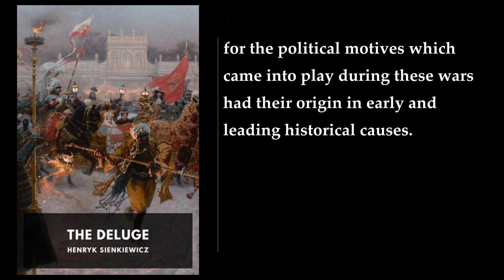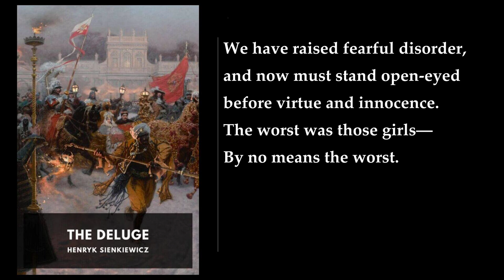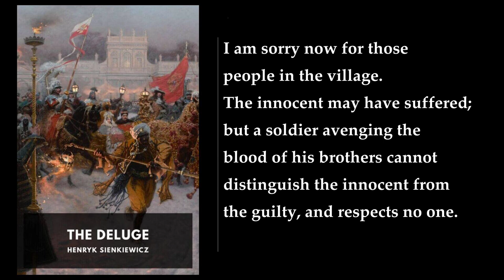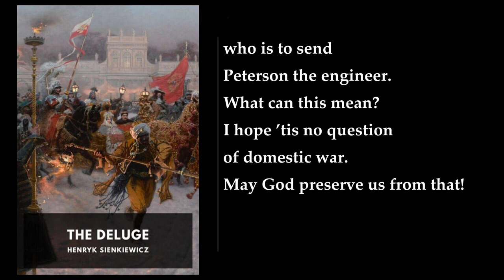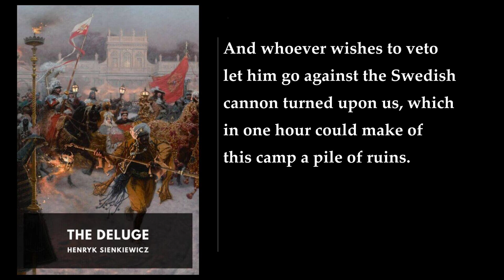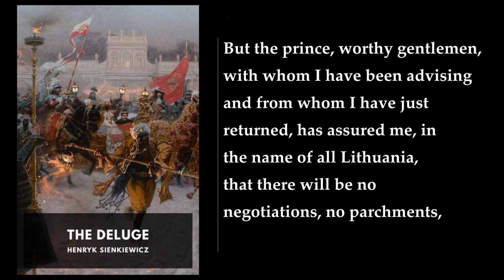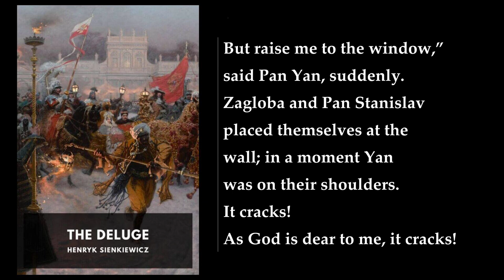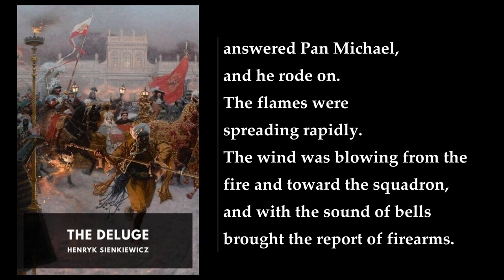The Deluge (1/5) 💛 By Henryk Sienkiewicz. FULL Audiobook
The Deluge. By Henryk Sienkiewicz FULL Audiobook
"The Deluge" (Polish: Potop) is a historical novel by the renowned Polish author Henryk Sienkiewicz, first published in 1886. It is the second volume of a three-part series known as "The Trilogy", which includes the preceding work "With Fire and Sword" (Ogniem i mieczem, 1884) and the subsequent novel "Fire in the Steppe" (Pan Wołodyjowski, 1888) .

Here's a detailed summary of this captivating historical epic:

1. Setting and Context:
   - The novel unfolds against the backdrop of the Polish–Lithuanian Commonwealth during the 17th century.
   - The Commonwealth faces external threats from Russia, Prussia, and Sweden as they invade its territories.
   - The period of turmoil and conflict is known as "The Deluge", which forms the central historical context of the novel.

2. Protagonist and Panorama:
   - The story revolves around the fictional character Andrzej Kmicic, a soldier and noble within the Commonwealth.
   - Through Kmicic's experiences, the novel provides a sweeping panorama of the Commonwealth during this tumultuous era.

3. Plot Overview:
   - The novel begins by introducing the families residing in and around the district of Rossyeni.
   - Among these families, the powerful Billeviches stand out. Aleksandra Billevich, granddaughter of the chief hunter of Upita, is destined to marry Andrzej Kmicic.
   - Kmicic, a war hero from Smolensk, captures Aleksandra's heart despite her reservations about his impetuous character and his band of ruffian companions.
   - Scandals and misdeeds occur at Kmicic's mansion in Lyubich, leading to neighborhood rumors.
   - The narrative shifts to the broader troubles within the Commonwealth, including conflicts between the factions led by Yanush Radzivill (grand hetman of Lithuania) and Pavel Sapyeha.
   - General Pan Volodyovski, recovering from a wound, resides with Pakosh Gashtovt in Lauda, and the people urge him to marry Aleksandra.

4. Themes and Struggles:
   - The novel explores themes of courage, love, faith, treason, and redemption.
   - Poland's struggle against invasions becomes a central motif, with the Commonwealth facing external aggression.
   - The war and plague take a heavy toll, resulting in the loss of a quarter of the Polish-Lithuanian population and severe economic devastation  .

In this richly detailed work, Sienkiewicz weaves historical events, vivid characters, and intense emotions into a tapestry that captures the essence of a nation fighting for survival. "The Deluge" stands as a testament to Poland's resilience and the indomitable spirit of its people during a critical period in their history..
More: The Deluge, Henryk Sienkiewicz, historical novel
Poland, Swedish invasion, 17th century
Andrzej Kmicic, Pan Volodyovski, Northern Wars
Warsaw, Jeremiah Curtin, fictional characters
war hero, love, betrayal

00:00:00 Introduction
00:23:02 Remarks on Personages in The Deluge
00:28:12 Notes
00:31:29 The Deluge. I
00:47:55 II
01:23:15 III
01:37:46 IV
02:00:24 V
02:36:52 VI
03:15:38 VII
03:37:30 VIII
04:31:34 IX
05:10:02 X
05:27:03 XI
06:52:45 XII
07:20:06 XIII
08:36:07 XIV
09:39:01 XV
10:06:57 XVI
10:28:47 XVII
10:46:17 XVIII